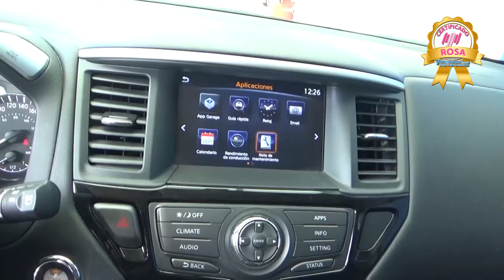Nissan / Pathfinder / 2017 - 615674